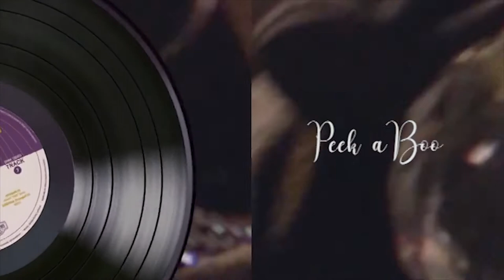Red Velvet - 'The Perfect Red Velvet' (Piano version)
Album "The Perfect Red Velvet" Piano version

1. Bad Boy
2. All Right
3. Time To Love
4. Peek A Boo
5. I Just
6. Kingdom Come
7. Moonlight Melody
8. Last Love (Bonus Track - mini album 'Rookie')